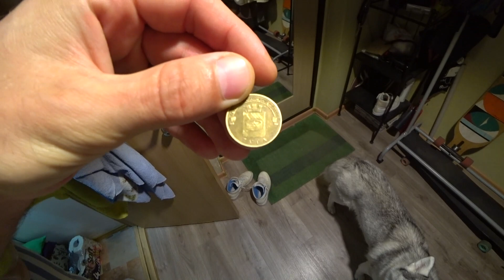Микровлог: голубь Валера, рыбовы и брррёвна!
Телеграм -Ссылки на производителей, распродажи, конкурсы, новости канала, оповещения...
Телеграм Чат -Очень уютный чат 18+!